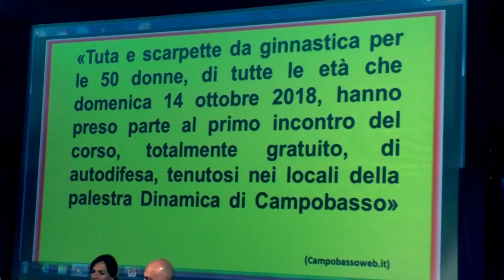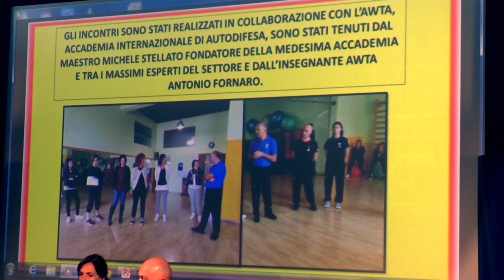Contro la violenza su donne e minori, Liberaluna onlus in campo a fianco delle istituzioni...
A due anni dall’avvio del progetto “In rete contro la violenza sulle donne”,  l’associazione Liberaluna onlus fa il punto sull’attività fin qui svolta e sulle future iniziative…